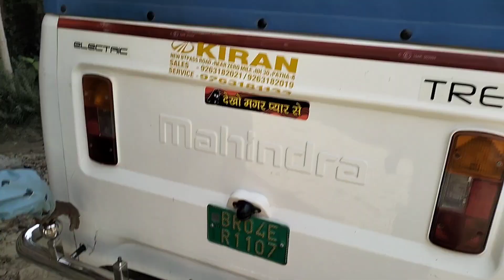Mahindra Treo Electric Rickshaw |back bumper 💥💥💥 | Welding Video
MAHINDRA TREO AUTO MAKING STEEL BACK BUMPER
WELDING
Javed Bhai welding work chhapra 841301